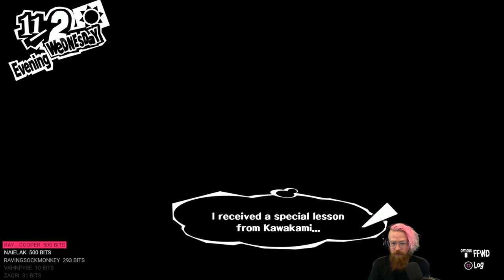Adam vs. Persona 5 (Part Seventy-Nine)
A game I've been waiting a whole year to stream, and the longest let's play this channel has ever seen. Time to wake up, get up get out there!

"Persona 5 (Japanese: ペルソナ5 Hepburn: Perusona Faibu) is a role-playing video game developed by Atlus for the PlayStation 3 and PlayStation 4 video game consoles. Persona 5 is chronologically the sixth installment in the Persona series, which is part of the larger Megami Tensei franchise."